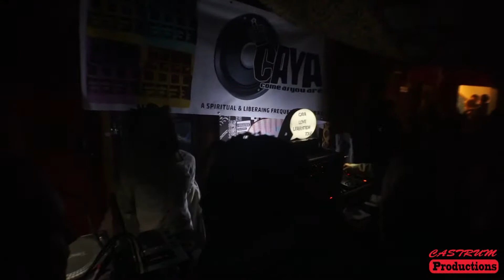Live Session 691 - Caya & Slauka - Black Cat in Unity with Caya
CASTRUM's Live Sessions is a collection of videos, which gives a real insight into artists and their performance from uncut, unedited footage.

Black Cat in Unity with Caya Soundsystem was a special dance in the heart of Hackney Wick, at the infamous Peanut Factory on 28th January 2017. This was the final event Black Cat Soudsystem would play, with full crew stepping up to meet Caya - Come As You Are who brought her new sound out on tour.

Live Session 691 runs along with Caya when the session is in full swing, and Caya the dubs abring. This soon gets the peope bouncing and skanking before passing things over to Black Cat Soundsystem. Ras T brings in Slauka who takes over with the musical proceeding, with the addition of a trombone.